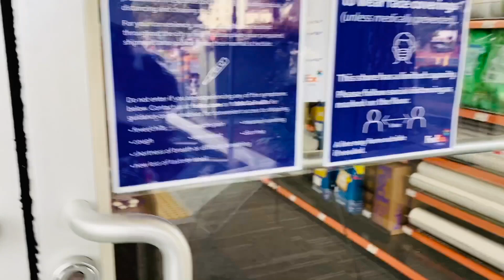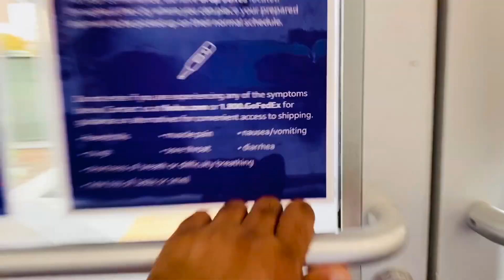I shipped my MacbookPro Using FedEx || USA || Telugu US Diaries || SKU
I shipped my Macbook Pro Using FedEx|| USA || Telugu US Diaries || SKU || Shipping services in USA.

Thanks,
Sateesh